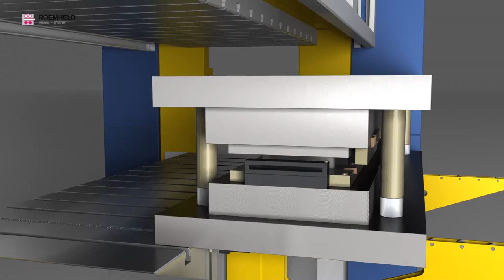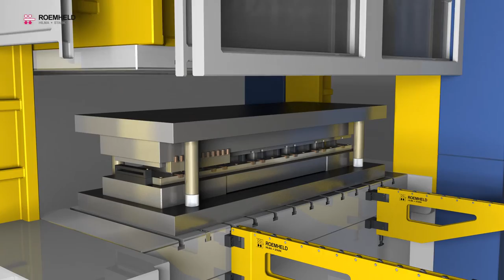HILMA HYDRAULICZNE I SPRĘŻYNOWE LISTWY KULKOWE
Listwy unoszone hydraulicznie do łatwej, bezpiecznej i szybkiej wymiany narzędzi.